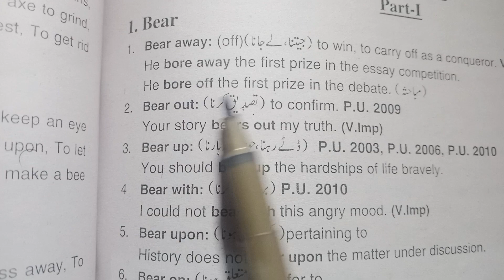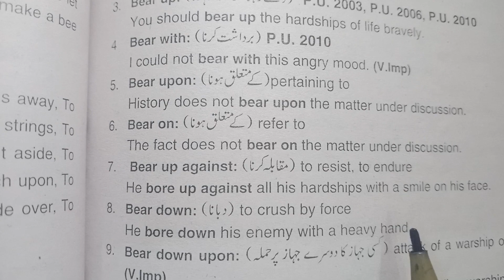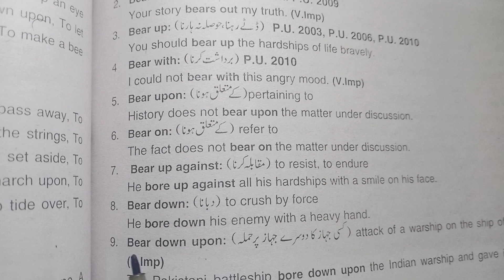Phrasal Verbs | Lecture #1 | Phrasal verbs Starting With BEAR | CSS with Umar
This lecture Is about all the Phrasal verbs Starting With the Word Bear